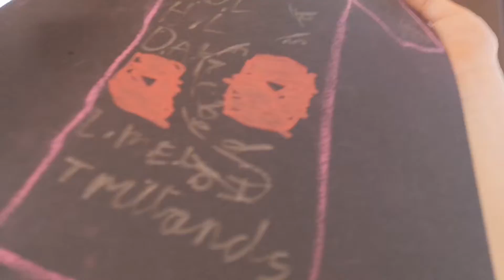Family Large and Trilliard Merch release. Hand made